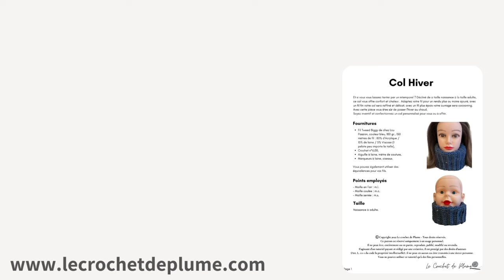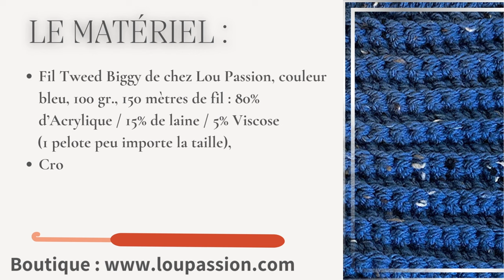Comment faire un SNOOD au crochet SANS COUTURE ? Facile et Rapide - Toutes tailles - Lou Passion ⭐️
Vous souhaitez utiliser le même matériel que sur la vidéo ?

Matériel de la vidéo :

- Fil Tweed Biggy de chez Lou Passion, couleur bleu, 100 gr., 150 mètres de fil : 80% d’Acrylique / 15% de laine / 5% Viscose (1 pelote peu importe la taille),
- Crochet n°6,00,
- Aiguille à laine, mètre de couture,
- Marqueurs à laine, ciseaux.

Points utilisés :

- Maille en l'air : m.l.
- Maille coulée : m.c.
- Maille serrée : m.s.

Besoin d'aide dans la réalisation des points ci-dessus ? Rendez-vous sur mes leçons de crochet

Taille enfant à adulte

Bisous, Bisous !